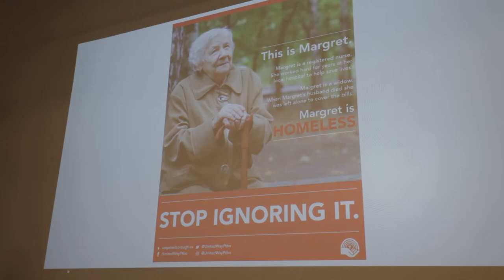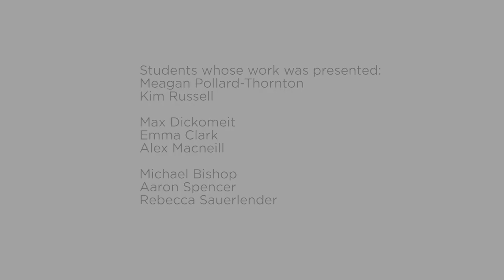Real World Learning in Fleming College’s Graphic Design – Visual Communication program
Students in the Graphic Design – Visual Communication (GDV) program worked with their client, the United Way of Peterborough and District, to develop campaigns to bring awareness to the issue of homelessness.

Experiential learning – learning by doing – is the foundation of the program. The GDV studio space is modelled after a  professional graphic design studio where our students learn design and communication skills working on projects for real-world clients.